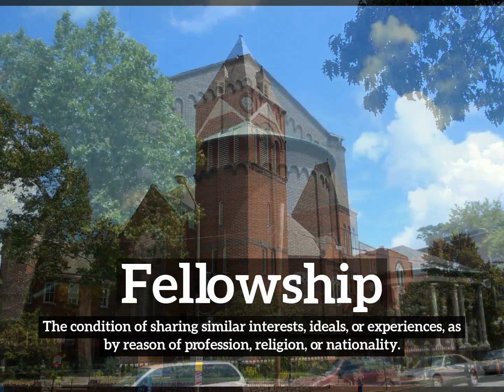What is Fellowship? | How to Say Fellowship in English? | How Does Fellowship Look?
Learn how to pronounce fellowship with Imago Spectrum.

How does fellowship look?
How to say fellowship in English?
What does fellowship represent?
What is the defintion of fellowship?

Imago Spectrum allows you to easily memorize common English words and phrases by joining visual and auditory learning environments into a short video. Focus on the images and repeat fellowship several times for best retention results.

In this video we are speaking the word, fellowship. Do take note of how fellowship is spelled.
The definition of fellowship is listed below the word in the video.
Fellowship:  The condition of sharing similar interests, ideals, or experiences, as by reason of profession, religion, or nationality.